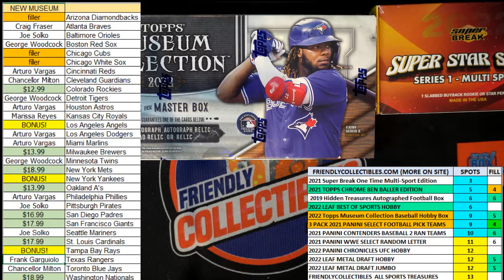2022 Topps Museum Collection Baseball Hobby Box FILL A ID 22TMUSBBPYT103